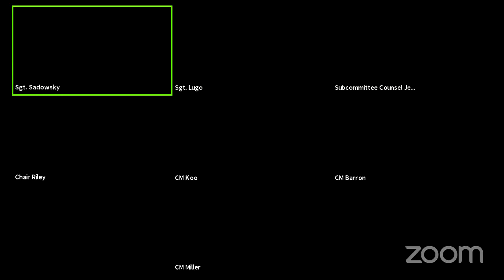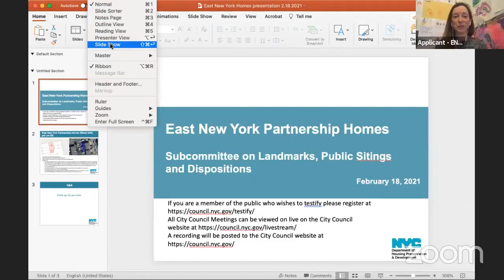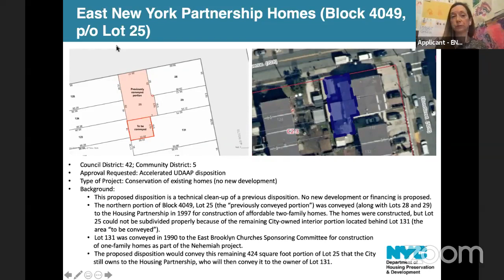Landmarks, Public Si... NYCC REMOTE LANDMARKS 02182021 Fri 19 Feb 2021 16 21 24 00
KEY: null

 ID: 18325

 GUID: 5F8C71D7-8A76-401C-BD71-DF08DBE10101

Landmarks, Public Si... NYCC REMOTE LANDMARKS 02182021 Fri 19 Feb 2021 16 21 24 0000